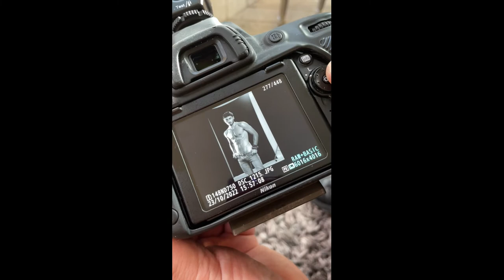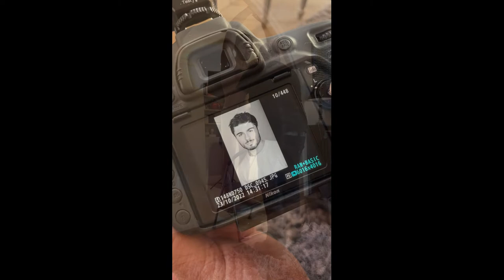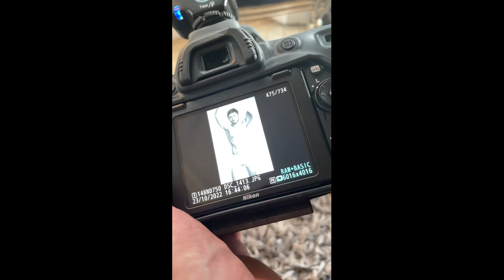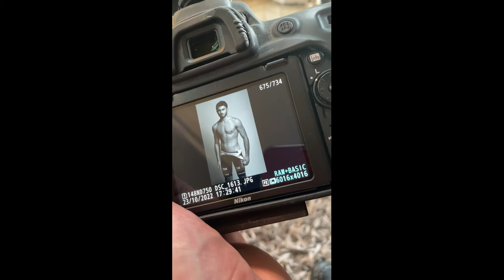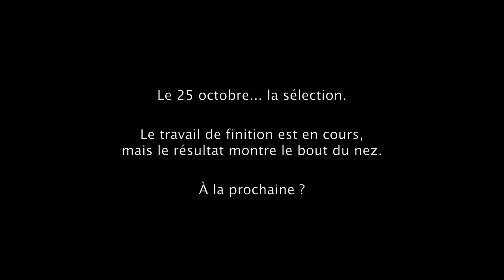Making-off du shooting de Théo par Fred Goudon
Lien privé vers le montage du shooting du 23 octobre 2022 à Paris